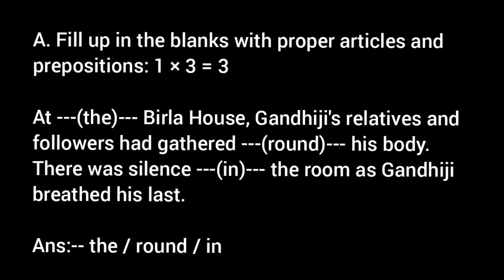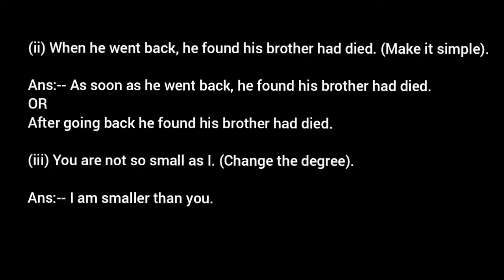ABTA Test Paper 2021-22 English Grammar and Vocabulary Section B Page 752 / 755 -- 756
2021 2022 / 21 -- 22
Madhyamik
English
Second language
answer solution